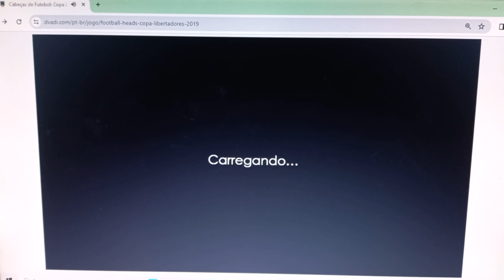Weslley Arthur - Football Heads! San Lorenzo x Palmeiras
Weslley e Rennan simulam o grande duelo entre San Lorenzo e Palmeiras pela 1° rodada da fase de grupos da CONMEBOL Libertadores 2024!

Se inscreva no canal para nós chegarmos a 400 inscritos, se você gostou do vídeo deixa seu like e não se esqueça de ativar o sininho das notificações para não perder nenhum vídeo do canal